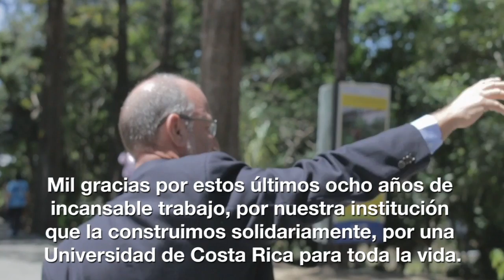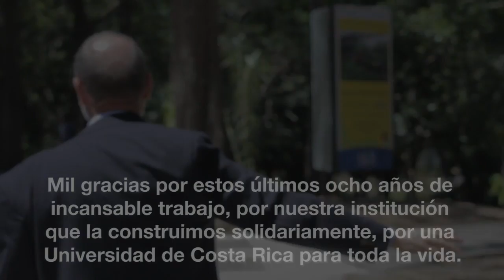Mensaje del Dr. Henning Jensen Pennington a la Comunidad Universitaria y Nacional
Mensaje del Dr. Henning Jensen Pennington, Rector de la Universidad de Costa Rica a la Comunidad Universitaria y Nacional